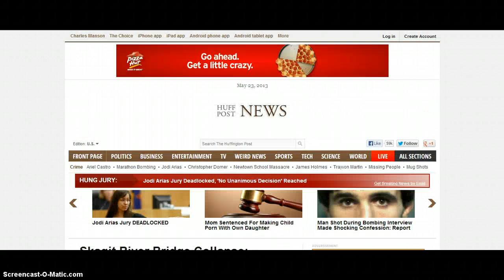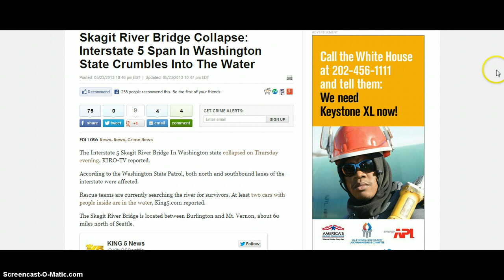Breaking News!! Bridge Collapse Washington State Precursor To GCE? Plate Fracture News!!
Major Earthquake watch! Solar Flare Watch! Geomagnetic storm watch! Meteor Watch! WW3 Watch!
False Flag Watch For US! Martial Law Watch For US! Stay Safe and May God Bless!!

TODAYS NEWS LINKS!!

Amazing Footage: Massive Volcano And Earthquake In The Sea

17-May-2013 Clif High Wujo, Global Coastal Event, Quavers, Earthquakes,

Asteroid 2013 KB NEW!

2013 JM22

1998QE2

EVERYDAY SOLAR, EARTQUAKE AND OTHER GREAT LINKS!!

YOUR LOCAL EMS, FIRE AND POLICE RADIO SCANNERS! NEW!!!

Active Volcanoes

SoHO Shot's current

Airport Webcams Denver!

Watch Live Flights

All kinds of Solar News!

CME Impact Time Map NEW!!

Frequency Induction Chart.

Auroval North Pole NEW!!!

RioMenter Plasma Penatration..

Solar Data

Defcon5

Fireball reports

Fireball Reports

Sunspot Veiwer

entril spiral

Neutron Monitors

Earthquake Map!!!

Earthquake list